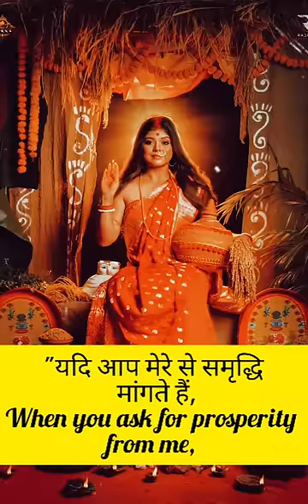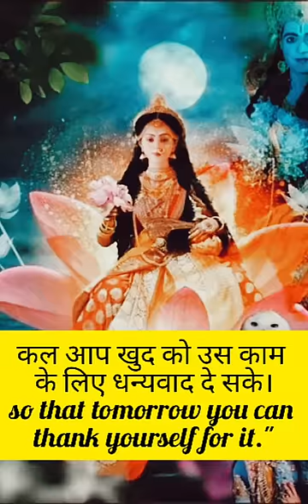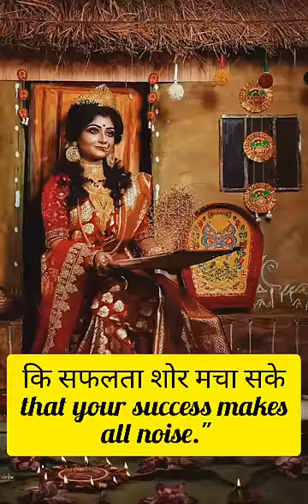11:11✅Urgent Message From 💰Maa Lakshmi💰🔴Don't Ignore Her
11:11✅Urgent Message From 💰Maa Lakshmi💰🔴Don't Ignore Her